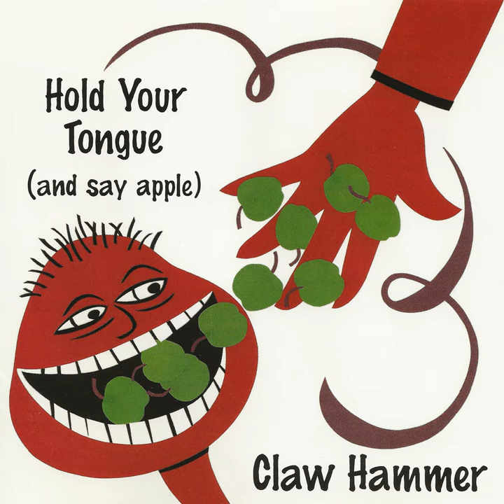The Day It Rained Pigeon Shit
The Day It Rained Pigeon Shit · Claw Hammer

Hold Your Tongue (And Say Apple)

Producer, Studio  Personnel, Mixer: Jim Dickinson
Composer  Lyricist: Jon Wahl